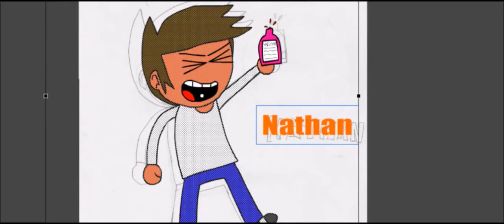Roommates: Character Portraits (Time-lapse)